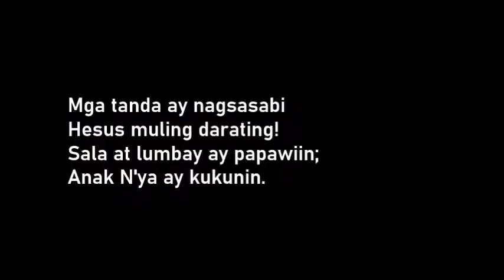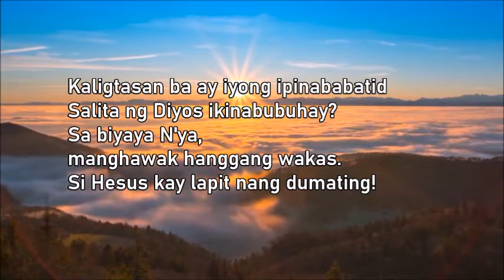SI HESUS KAY LAPIT NANG DUMATING (Accompaniment) | Anthem of Assurance | Response Song | 2022-2025